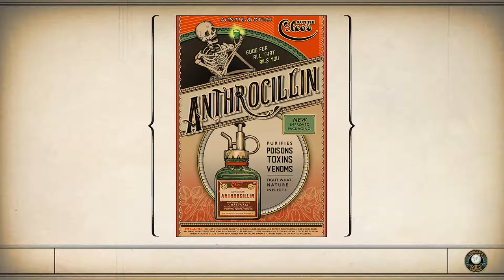Small Messes on Monarch- The Outer Worlds - Intelligence Campaign (Story Emphasis) #16